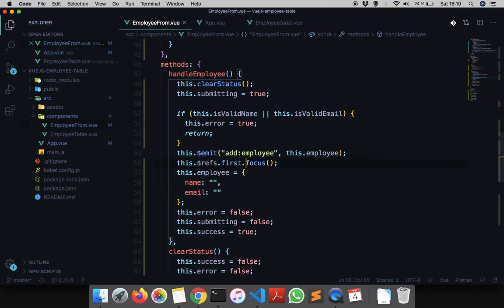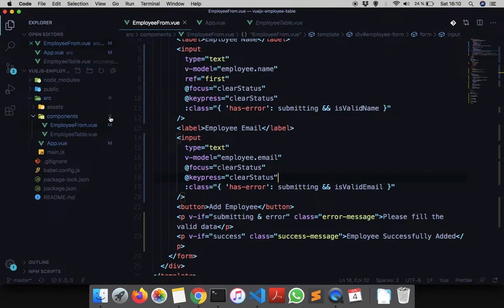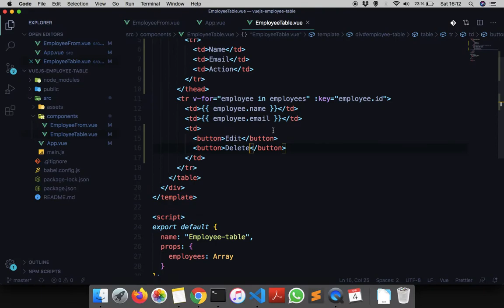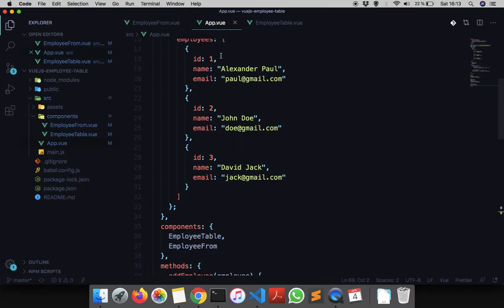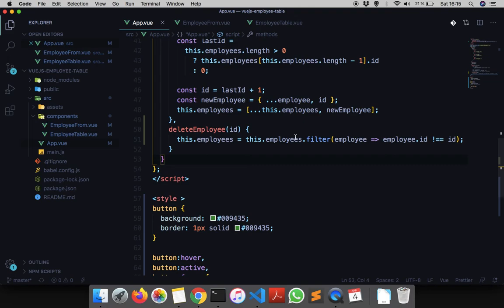#7 Vue JS CRUD Application for Beginners in Bangla - Delete data from Table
In this beginner Vue JS CRUD Application series, I will introduction to Vue JS, a JavaScript progressive framework for building user interfaces, where I explain beginner level of concept which will help you to understand how Vue works.

Code for this video series.

Previous course “1ReactJS for Frontend Developers in Bangla”

If you need any question write me on a comment or through message over FB Page